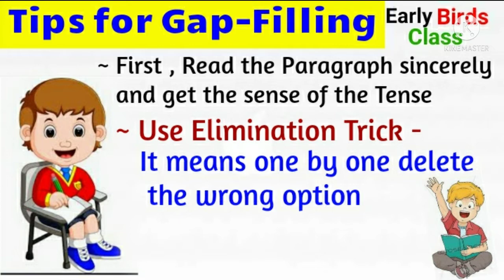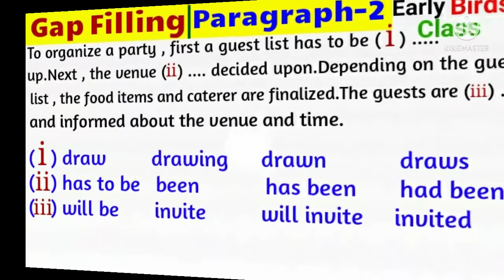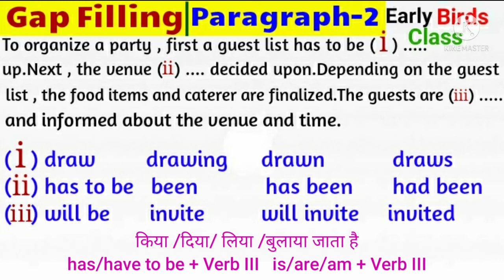Gap Filling|Practice Exercise of Gap Filling|Class 9|10|11|Grammar